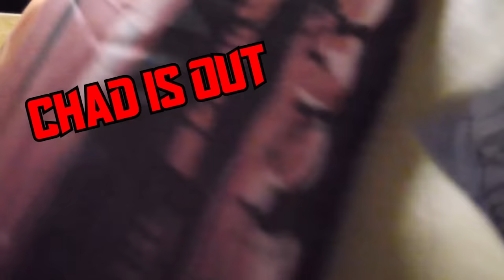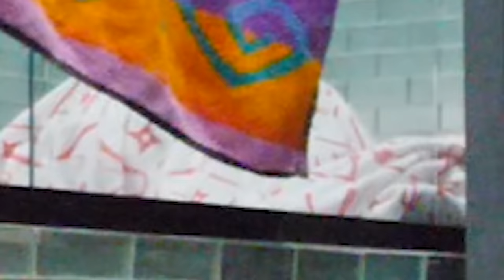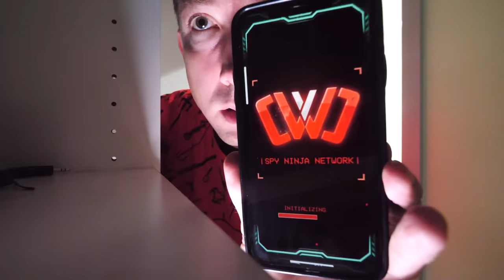BEST HIDING SPOT? Spy Ninjas Hide and Seek in Safe House until 3AM with my Brother Casey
PLAYING HIDE AND SEEK UNTIL 3AM

After Chad Wild Clay made "Playing World's Largest Board Game to Rescue My Brother Casey Wild Clay-", Vy Qwaint created "Our HOUSE will EXPLODE if we CUT WRONG WIRE! Brother Casey Helps YouTubers vs EMP Escape", Daniel Gizmo uploaded "My Brother Casey Got Caught in 4k by Hacker Battle in Real Life Mission to Disable Roblox Forcefield", and Melvin PZ9 filmed "Gaming Outside cuz My House is a Trapped in an EMP Force Field! Playing BedWars in Roblox", The Spy Ninjas and Casey, Chad's brother, learn that the evil Agent Peters has an announcement to tell the group, however, it will only arrive at 3 am! In order to receive the message, and hopefully put an end to the ways of Peters, the team must stay awake. The best way for the Spy Ninjas to stay awake is to play a fun challenge! So why not do the tried and true hide and seek challenge, but with a special twist. Extreme buttons that make you do something random to make hiding even harder! Can the Spy ninjas stay awake to see the message from Peters? What does he have to tell them?  Will Casey be able to find anyone in the safehouse?!